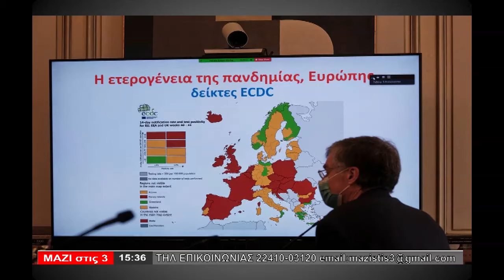ΜΑΖΙ ΣΤΙΣ 3 (22.10.2020) - ΜΕΡΟΣ 2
Β.ΥΨΗΛΑΝΤΗΣ- Βουλευτής ΝΔ